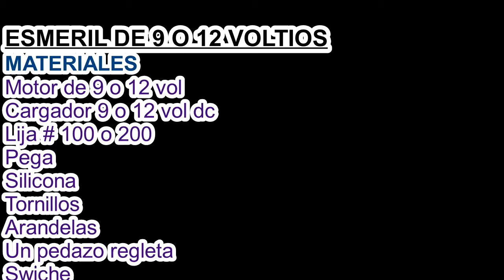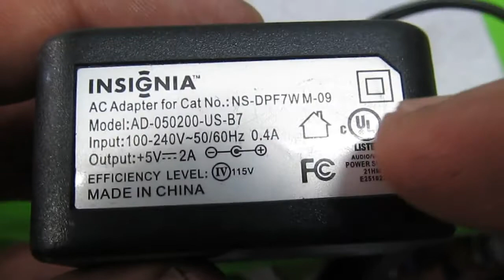Cómo Hacer un Mini Esmeril Casero | maquina de cortar y pulir.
HOLA
Buenas  amigos, espero que se encuentren muy bien, les traigo un vídeo muy sencillo de realizar, ya que convertiremos una un motor  y materiales electrónicos reciclados., en un mini pulidor y cortador para nuestras manualidades.

MATERIALES
Motor de 6 o 12 voltios, cargador de celular o aparato electrónico de 6 o 12 voltios, abrazadera metálicas, tornillos, arandelas tuercas, swiche, lija, lamina, tapa de refresco, y pegante.